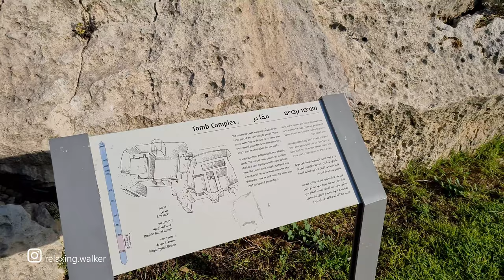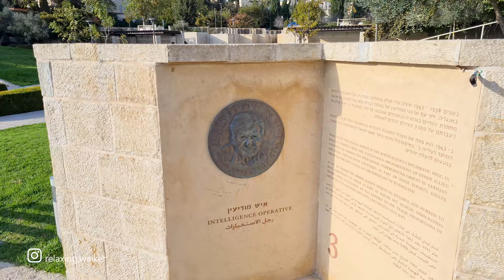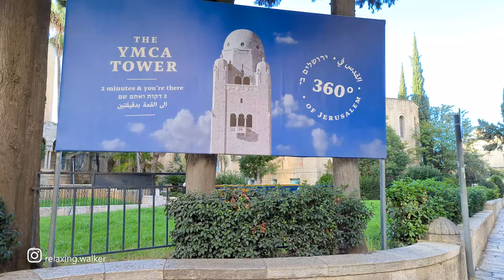Jerusalem, Walk from Old City to Mahane Yehuda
Walking in Jerusalem. Mahane Yehuda is a historic neighborhood located near the walled area-Old City of Jerusalem, Israel. Established on the north side of the Jaffa Road in 1887. At the end of the 19th century it encompassed 162 houses. Originally occupied by upper-middle-class residents, it has become a working-class neighborhood since the late 1920s. Today the neighborhood is part of Nachlaot.

Autumn season, Workday, 2:30PM, 24°C

Coordinates - Start of walk:
31.77664, 35.22786

Video Equipment:
1. Drone Quadcopter - Dji Mavic 2 Pro
2. Camera - Sony a7s2
3. Lens - Sony 10-18mm f/4 OSS Alpha
4. Stabilizer for camera - Zhiyun Crane
5. Microphone - Rode VideoMicro